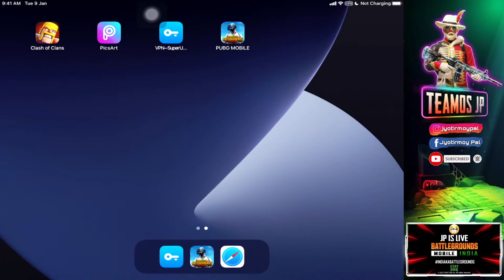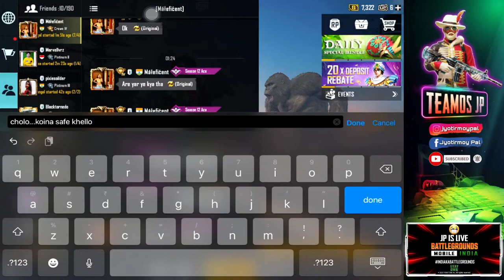BattleGrounds Mobile India! FaceCam or what ? | TeamOS JP live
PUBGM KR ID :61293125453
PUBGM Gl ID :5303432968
IGN    : teamOSJP
Device : iPAD 6th Gen
Claw   : 4 Finger + All Gyro
Language : 1. Bangla
           2. Hindi
           3. English

Clan : OSCILLATOR

Also in COD Mobile
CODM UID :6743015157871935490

You may also support via
Google Pay / PhonePe / PayTm : 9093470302 .

pubg mobile live bengali,
pubg mobile live hindi,
pubg mobile bangla gameplay,
pubg mobile custom,
pubg mobile clutch,
pubg mobile best bengali streamer,
battlegrounds mobile india